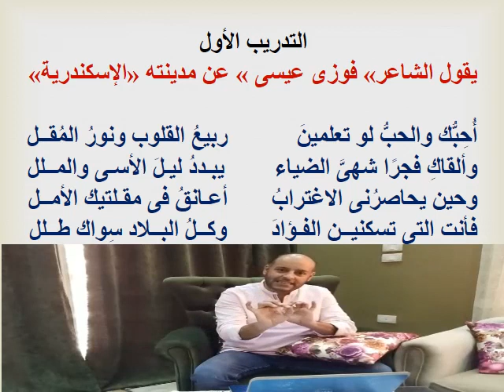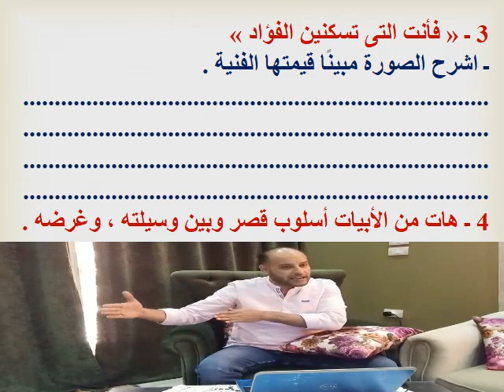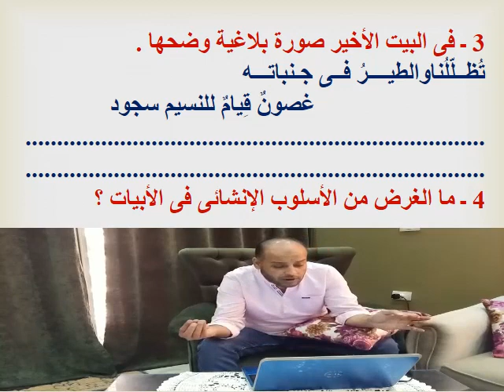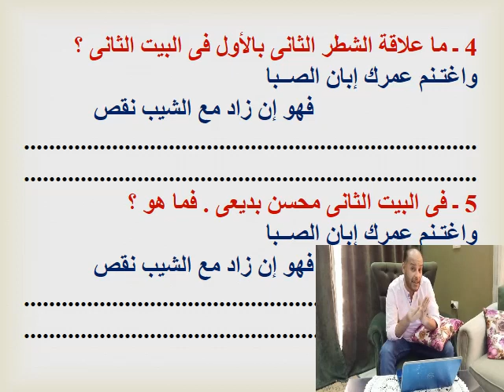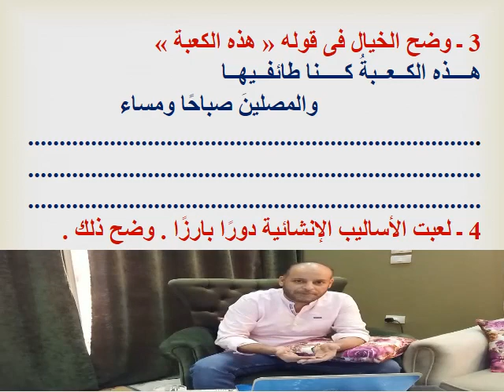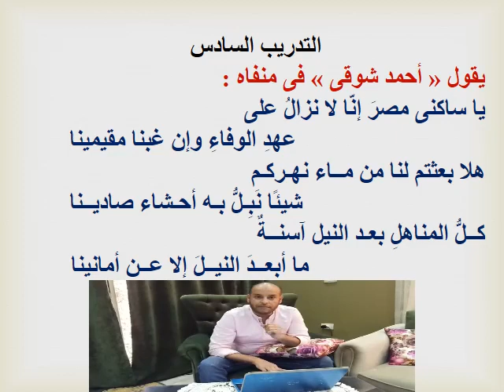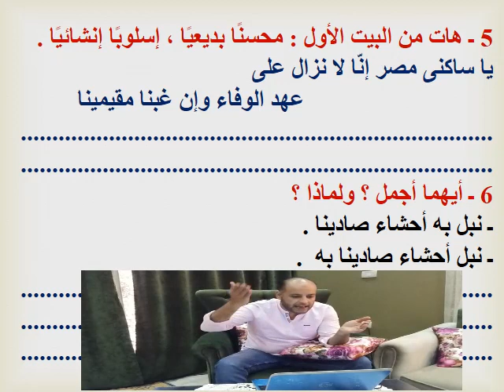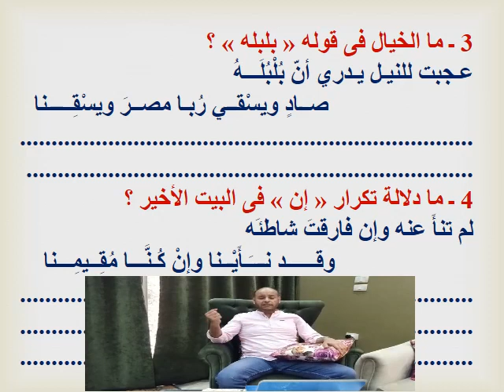كيف تضمن درجة سؤال البلاغه كاملة في الامتحان ٢٠٢٠-الصف الثالث الثانوي - الأستاذ /حسين عبد اللطيف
كيف تضمن درجة سؤال البلاغه كاملة في الامتحان ٢٠٢٠-